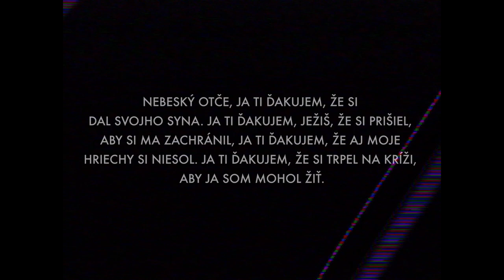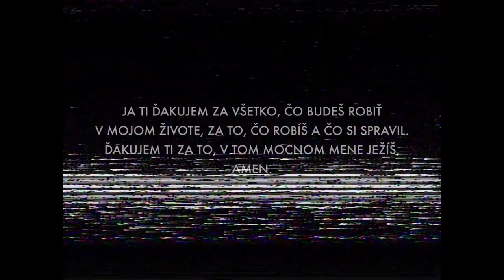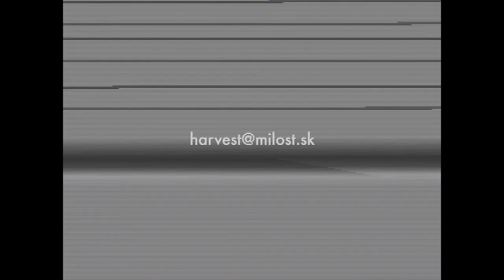Len tri veci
Potrebuješ počuť tri zásadné veci a tie veci môžu zásadne zmeniť tvoj život.